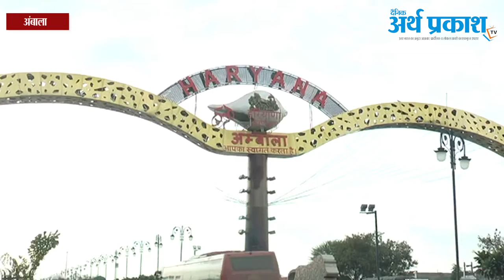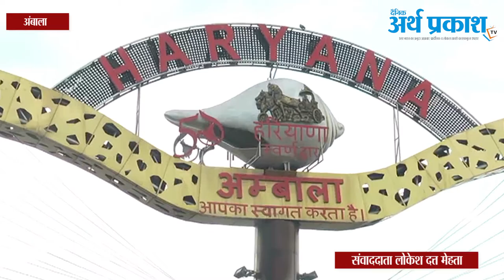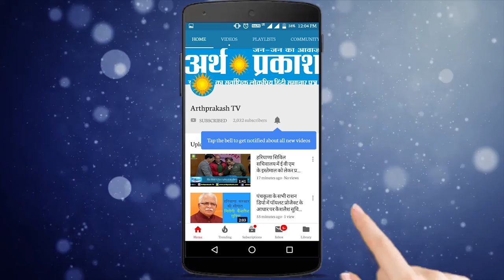विज के शहर में घरों का कूड़ा इक्कट्ठा कर चौराहों पर फेंका जा रहा